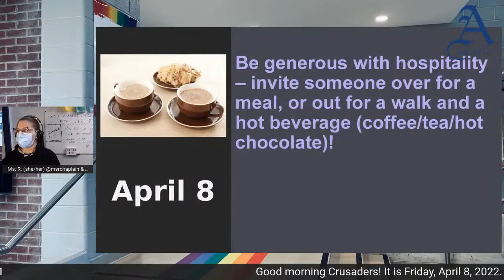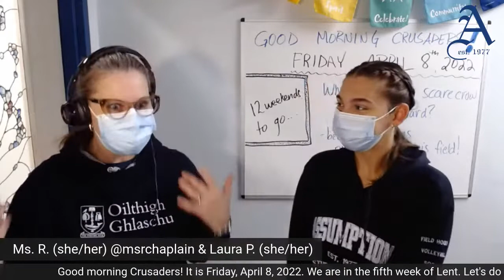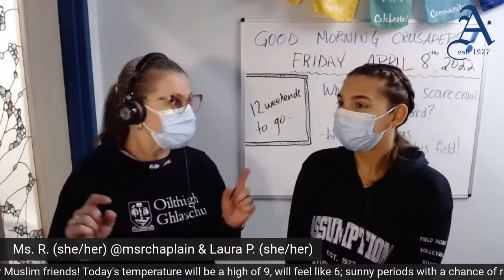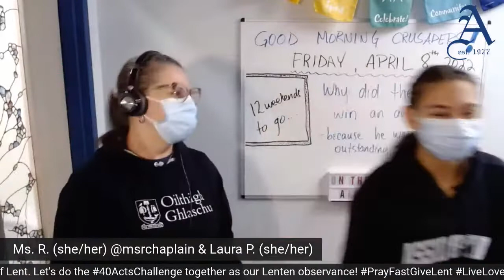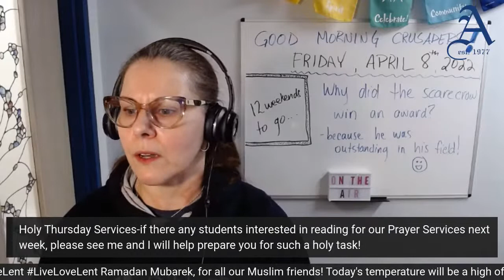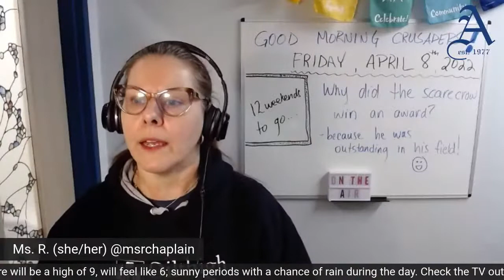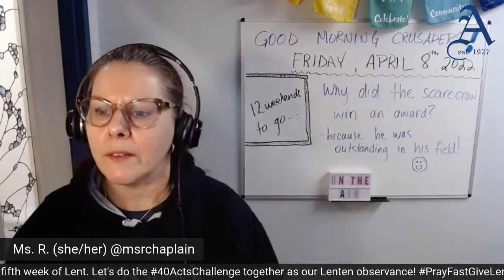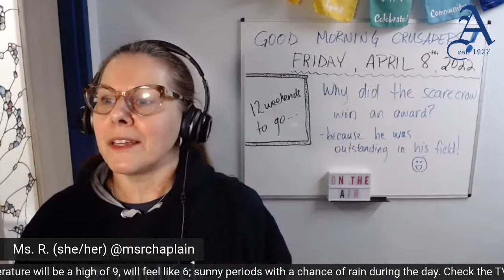Friday, April 8, 2022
We are in the 5th week of Lent.

"Forget not that the earth delights to feel your bare feet and the winds long to play with your hair."
-Khalil Gibran